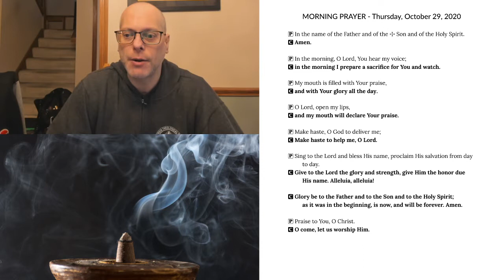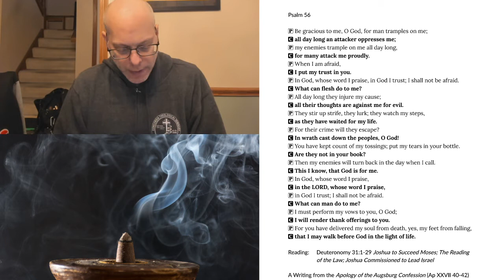Morning Prayer for Thursday, October 29, 2020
Deuteronomy 31:1-29 Joshua to Succeed Moses; The Reading of the Law; Joshua Commissioned to Lead Israel
A Writing from the Apology of the Augsburg Confession (Ap XXVII 40-42)